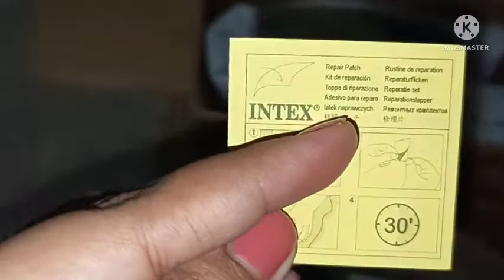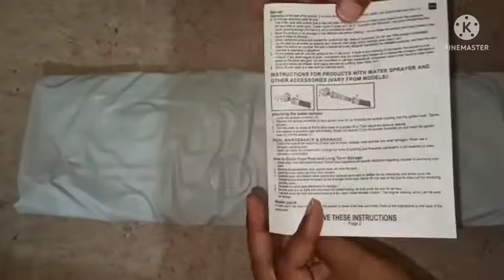Private swimming pool for kids/baby|Affordable swimming pool|Inflatable swimming pool 5.5 ft at home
Aaj mein share kar rahi hun inflatable swimming pool review aapke sath, ye bahot he awesome hai.

Tip: Take care of baby while they enjoy in pool

Product link :
Take a look at this Orioles 5.5 FT. Bath tub for Baby Inflatable Rectangular Pool with Air Balloon Pump Inflatable Rectangular Pool, Multicolor Inflatable Swimming Pool on flipkart

Note : I am sharing my honest review for products I buy, which can help my audience so please don't not use any photo or video from this video.

swimming pool for kids, bachokeliyeswimmingpool,
intexswimmingpool, swimmingpoolforkids, swimmingpoolreview,
ghar ke liye swimming pool chota,
poolunder₹1100,smallswimmingpoolforkids, swimmingpoolforbaby